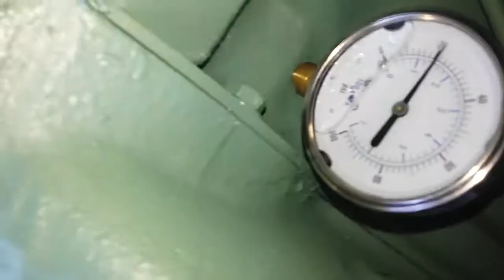Yachts & Diesels Customer Engine Rebuilds